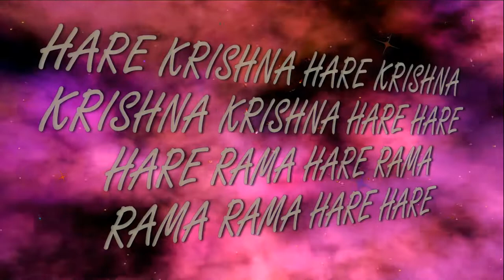26.05.2021 Brahmotsava Home altar ISKCON Dnipro Ukraine